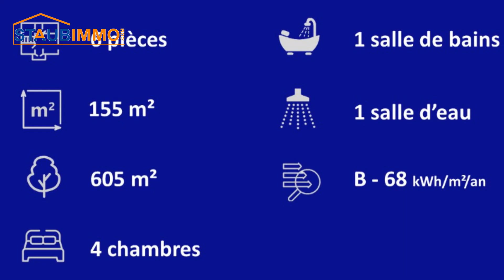Achat Maison de 155 m² à Village-Neuf - réf.9101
Village-Neuf est une commune pleine de dynamisme et où il fait bon vivre, qui possède une proximité idéale que ce soit avec les infrastructures ou les frontières Suisses et Allemande.

Maison passive de 155 m² comprenant une entrée, une belle pièce à vivre de 50 m² avec un poêle à bois ouverte sur une cuisine équipée donnant sur une grande terrasse, un bureau, un wc séparé et une buanderie,

L'étage est composé de 3 spacieuses chambres à coucher de 19 m², 16 m² et 15 m² dont 2 donnant sur un balcon de 10 m² et d'une grande salle de bains équipée de 12 m² avec baignoire, douche et wc.

Le sous-sol dispose d'une cave, d'une buanderie, d'une chambre de 15 m² et d'une deuxième chambre de 20 m² avec douche et wc.

A l'extérieur il y a un garage et un carport disposant de 3 places de parking.

Le tout sur un terrain piscinable de 6,05 ares.

2 agences à votre service STAUB IMMOBILIER 68300 SAINT-LOUIS et 68870 BARTENHEIM